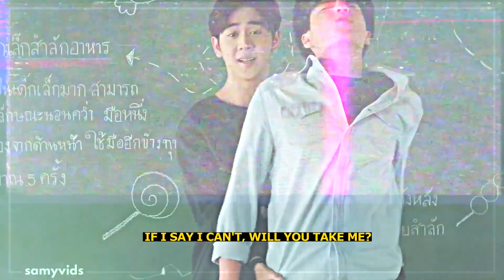[BL] Duean ✘ Meen ► 𝙀𝙡𝙚𝙘𝙩𝙧𝙞𝙘 𝙇𝙤𝙫𝙚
"And every night my mind is running around him

Watch in HD in small screen for better experience. ☽︎

song: Electric Love by BøRNS
drama: Fish Upon The Sky
couple: Duean & Meen
real name: Neo & Louis